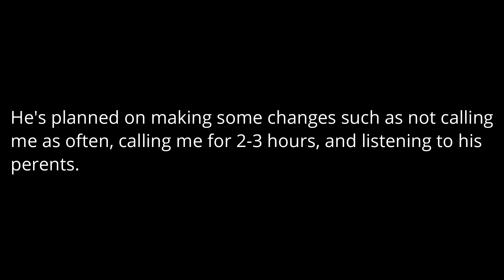Important Update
*0:15 misspelled parents
I usually post updates as a Community post, but I deem this one serious, so this update is a video.
Update 8/12/2023: It seems like YouTube is recommending this video to random people that have never watched my channel before judging by the some of the comments I've been getting. You'll only understand this video if you've watched my channel for some time.